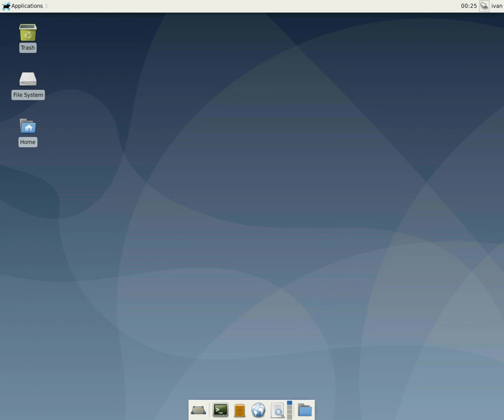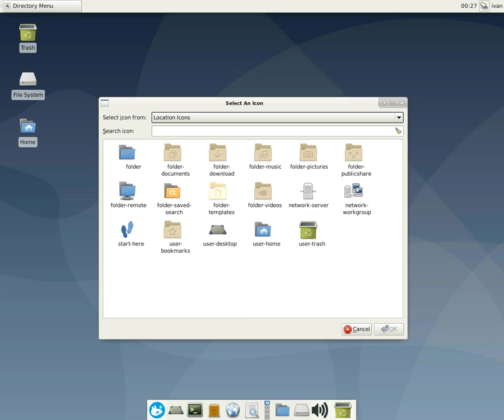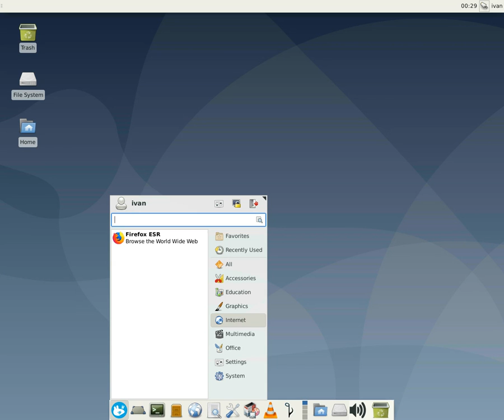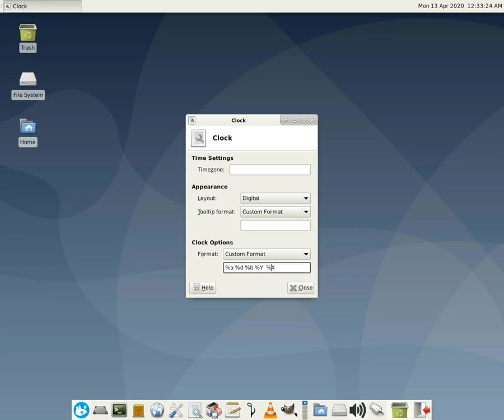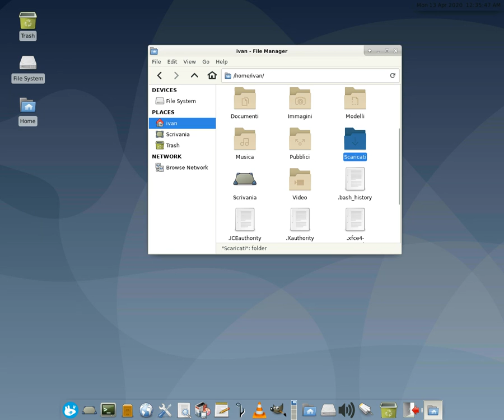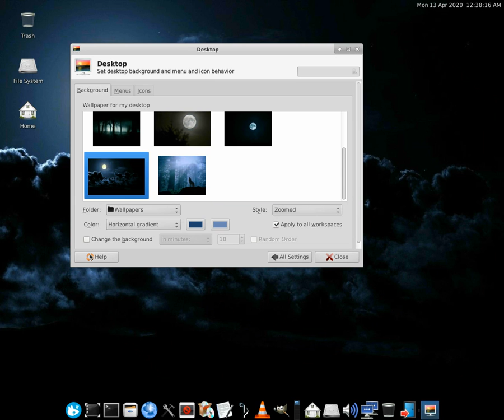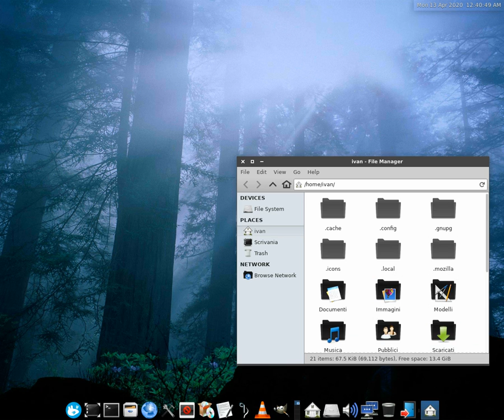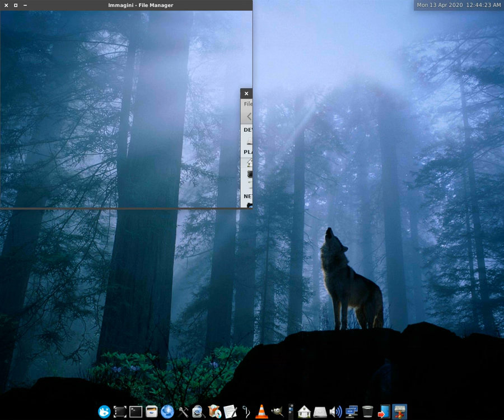How I customize my Xfce desktop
In this video I want to share how I customize my Xfce desktop, whatever Linux distribution you use. The ultimate goal is to be able to use the entire screen for the windows without wasting space, and to still be able to control everything from the bottom panel.
Here's what I do:

- empty desktop, with only the "mounted devices" option enabled;

- in the "work areas" section set a margin of a few pixels at the bottom (10px are more than enough), so that you can scroll the work areas with the mouse wheel in the presence of enlarged windows;

- both panels must not reserve the edges, the upper one will be fixed, while the lower one is "intelligent" retractable, ie it disappears when a window is enlarged or superimposed;

- 24px top panel with only the clock on the right, because then I will place the buttons of the window on the left, in the title bar. It will also need to be semi-transparent to integrate with the title bar;

- 40px lower panel with all the application menus, the application icons that I use the most, the notification area, the audio mixer, the trash can, two folder menus (one for my home folder and another for the filesystem), the shutdown button and finally the window's buttons in view of the icons only.

Linux distros are the best for those who want to join KaiOS development.

KaiOS is a new operating system for ARM chipsets, running on a Linux kernel. It is written in Javascript, HTML and CSS and is oriented towards smart feature phones. In fact, it works well on 512 MiB of RAM or less. Some of the most popular KaiOS phones are the Nokia 8110 4G, 2720 Flip and 800 Tough, Jio Phone, Positivo P70S, Orange Sanza and other new Energizer phones.
Kaiostech recently partnered with Mozilla, the creator of Firefox OS and the Gecko engine on which KaiOS is based.
Developing it is an opportunity for those who want a more open source alternative to Android and iOS in the mobile market. Do you want to know more about KaiOS phones? Here is a complete list for developers